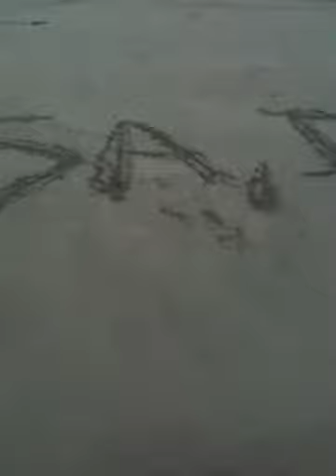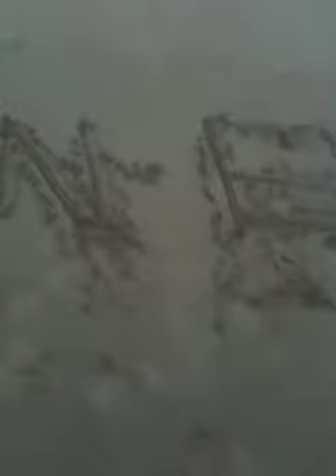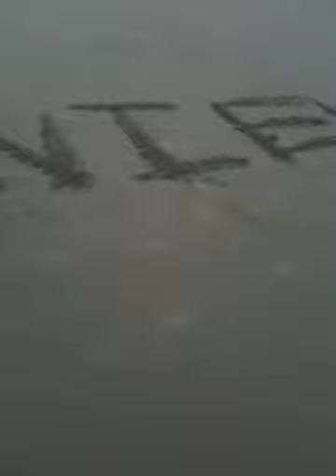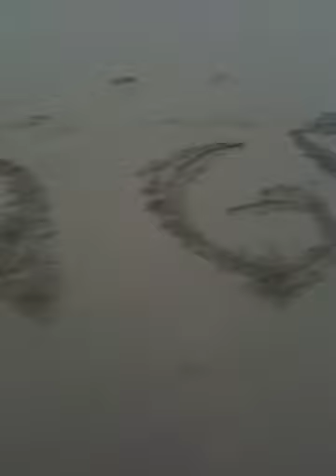Love to lyss